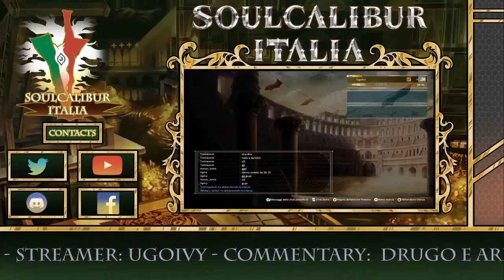SoulCalibur VIl gameplay walkthrough#gameloverr2020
SoulCalibur VI1gameplay walkthrough#gameloverr2020

soulcalibur vi gameplay
soulcalibur vi all characters
soulcalibur vi gameplay pc
soulcalibur vi trailer
soulcalibur vi 2b
soulcalibur vi walkthrough
soulcalibur vi yoshimitsu
soulcalibur vi
soulcalibur vi download custom characters
soulcalibur vi character creation
soulcalibur vi setsuka
soulcalibur vi review
soulcalibur vi geralt
soulcalibur vi tournament